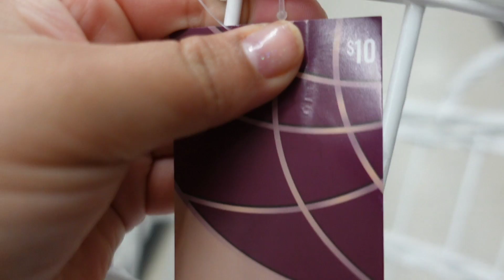Vienen llegando y ya LOS CORRIERON 😢 que injusto 🤯 Vlogs Familiares - CATRACHA en USA 🇺🇸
MUCHAS GRACIAS POR SU APOYO Y POR FORMAR PARTE DE NUESTRA FAMILIA Y PERMITIRNOS FORMAR PARTE DE SU VIDA 🥰 SON LOS MEJORES SUSCRIPTORES SIN USTEDES ESTE CANAL NO SERÍA IGUAL BENDICIONES Y ÉXITOS EN SUS VIDAS❤️🙏